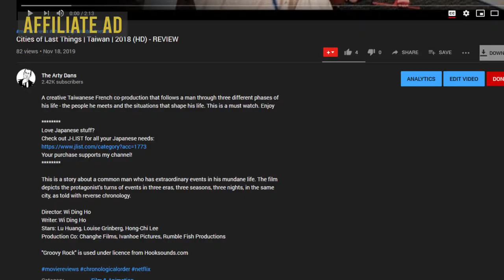Hit and Run Squad - very close to the Hit and Miss Squad (Korea, 2019) | BINGE- REVIEW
A popular Korean movie from 2019 starring Jung Suk-jo from Exit - widely praised, but is it good? it starts off as a comedy then veers into action thriller territory, something which some people might not like.

Love Japanese stuff?
Your purchase supports my channel!

Eun Si Yeon is a police officer and she was demoted to the hit-and-run task force at a police station from the regional investigation unit at the National Police Agency and will work alongside Seo Min Jae, who is the ace officer of the hit-and-run task force. The two will be working to chase down Jung Jae Chul, who is a former Formula One racer now committing crimes with his madness for speed and cars.

Director: Jun-hee Han
Writer: Jun-hee Han
Stars: Hyo-Jin Kong, Jun-yeol Ryu, Jung-suk Jo

"Groovy Rock" is used under licence from Hooksounds.com